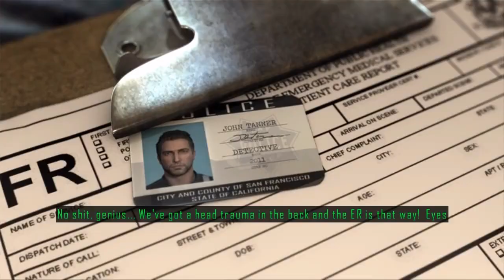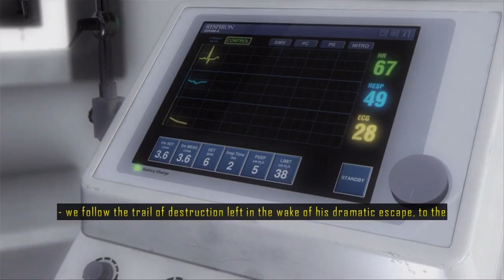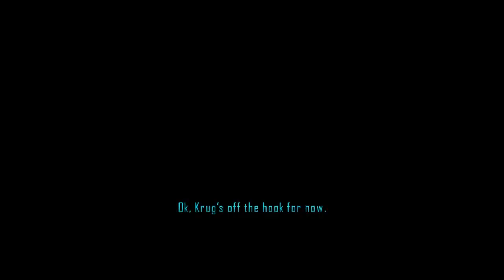PC Longplay [903] Driver: San Francisco (part 1 of 4)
Played by: mihaibest

I complete all missions, challenges, activities and dares.
I have to say, i really enjoyed this game, perhaps better than i expected. The gameplay gimmick is that you can almost always shift from your car into any other car and control it for your own purpose, and it works. The story is also good, maybe the best story in a racing game that i've played. I liked the dialogue in the game, sometimes it's really funny when you jump in other people's cars and there are some crazy scenarios. -